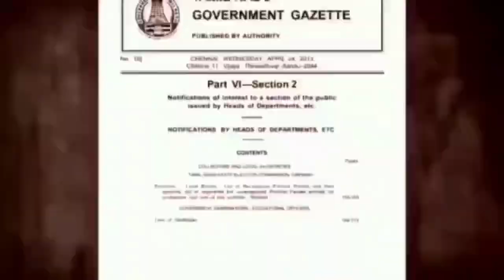மதுரையில் அம்பேத்கர் சிலைக்கு விஜய் மக்கள் இயக்கம் சார்பாக மாலை அணிவித்து மரியாதை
மதுரையில் அம்பேத்கர் சிலைக்கு விஜய் மக்கள் இயக்கம் வடக்கு மாவட்டம் சார்பாக மாலை அணிவித்து மரியாதை